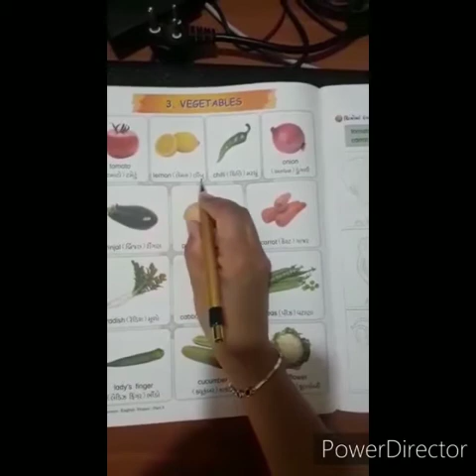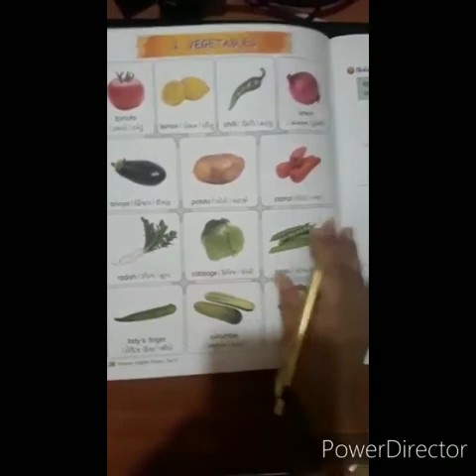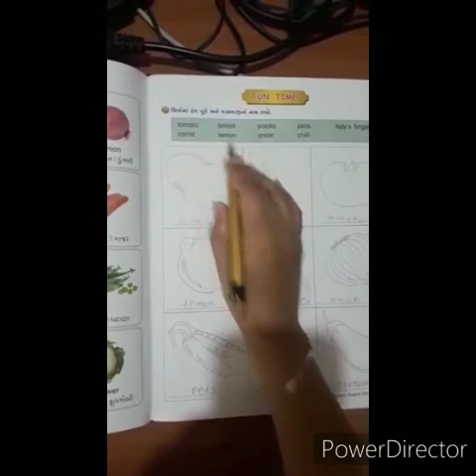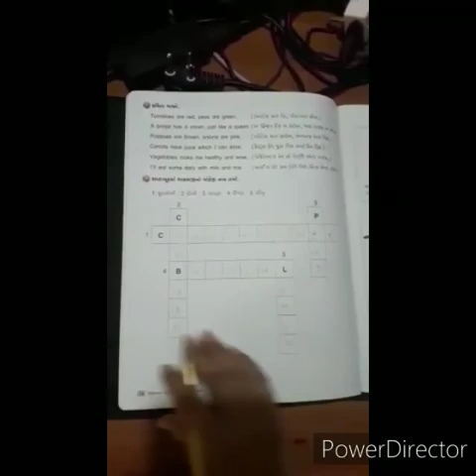Online Learning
Teacher name:Nehalben
                     Std:3
                     Sub:English
                     (Unit3)